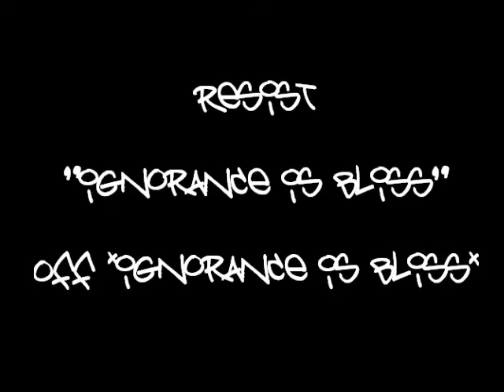Resist - Ignorance Is Bliss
A 4 Off The Ignorance Is Bliss LP 1994 Profane Existance